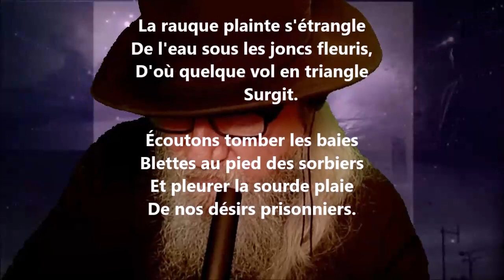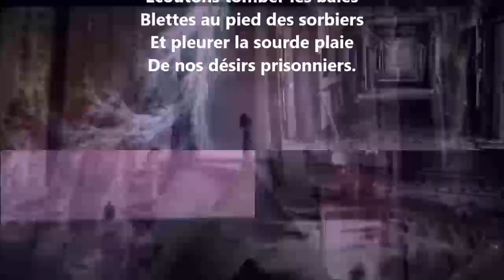Viens nous en aux pentes rudes - Marie Dauguet lu par Yvon Jean